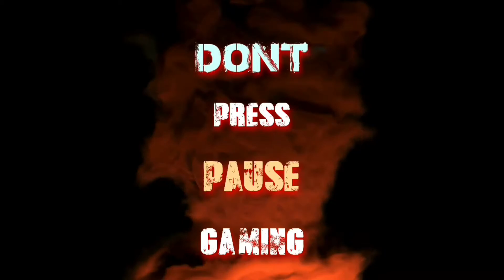Bloodborne Playthrough Part 10 Shadows Of Yharnam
My Playthrough Of Bloodborne Getting through The Forbidden Woods And Shadows Of Yharnam